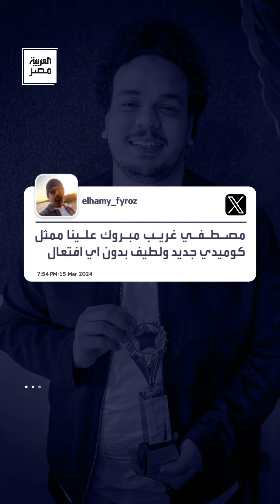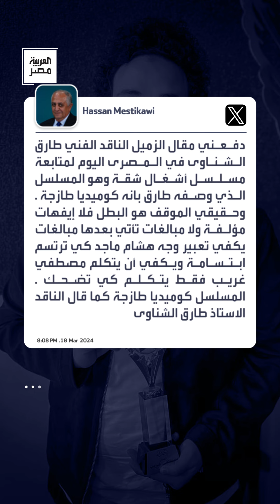"طلعت زكريا الجديد".. احتفاء كبير بمصطفى غريب على المنصات الاجتماعية بعد تألقه في "أشغال شاقة"